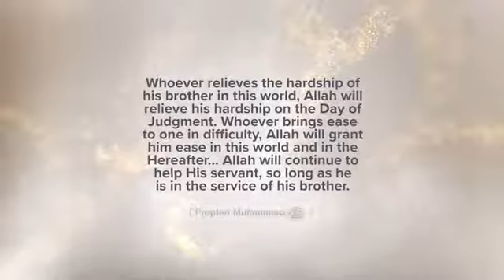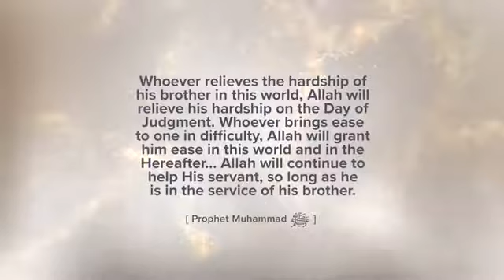When You Needed His Help - Meeting Muhammad ﷺ Episode 12